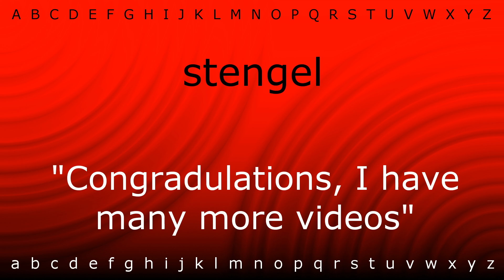How to pronounce 'stengel' with Zira.mp4